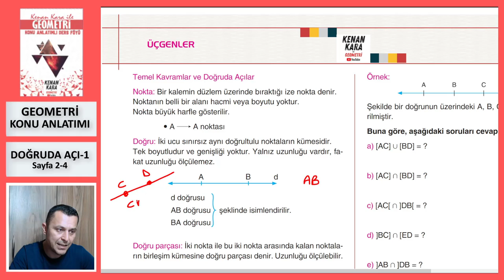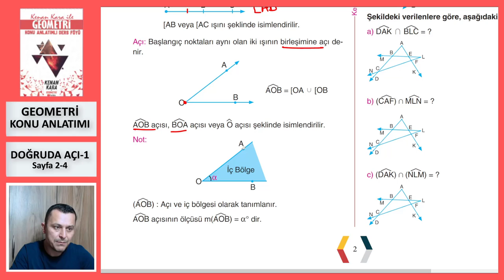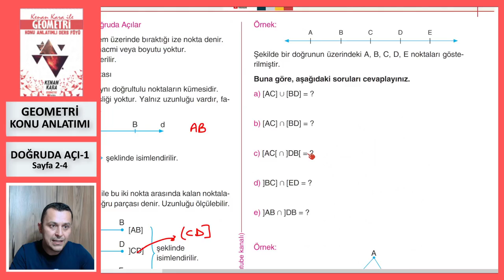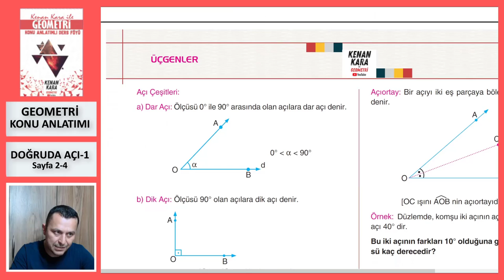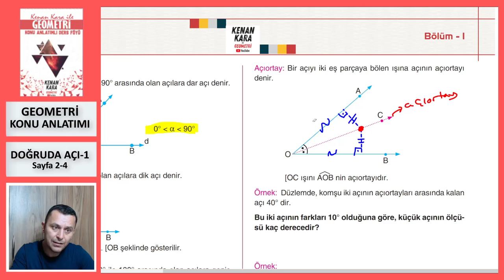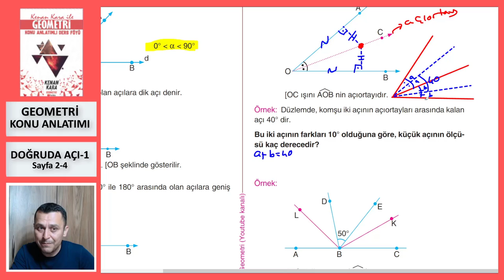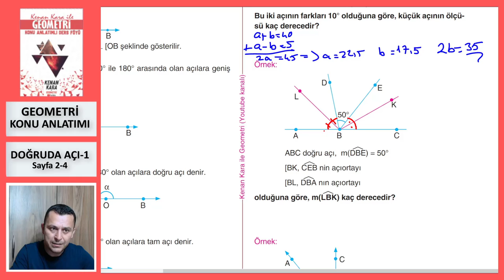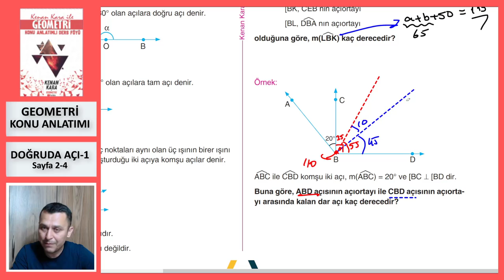DOĞRUDA AÇI-1 (Geometri Konu Anlatımı)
* Temel Kavramlar ve Doğruda Açı konusunun yeni nesil sorularla konu anlatımı (Sayfa 2-4).

* 2022 tayfaya özel konu anlatımıdır. Yeni konu anlatımı için KONU ANLATIMI  (2023 TAYFA) oynatma listesine bakabilirsiniz.